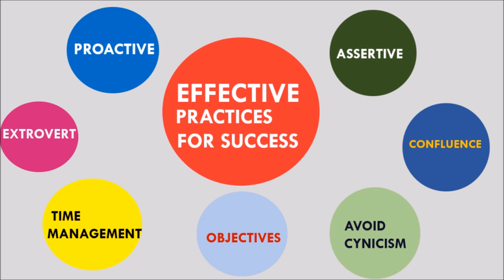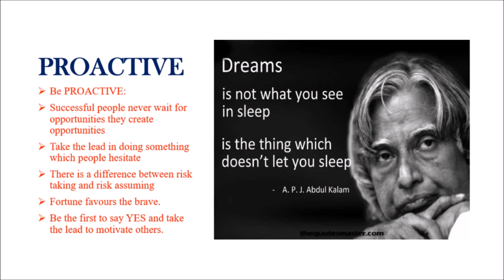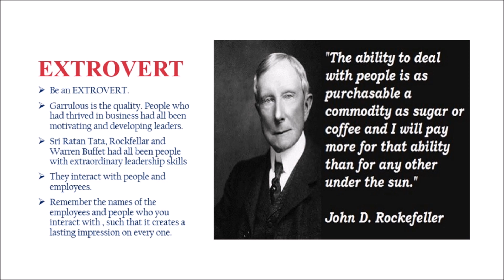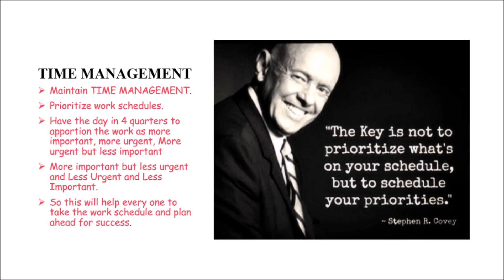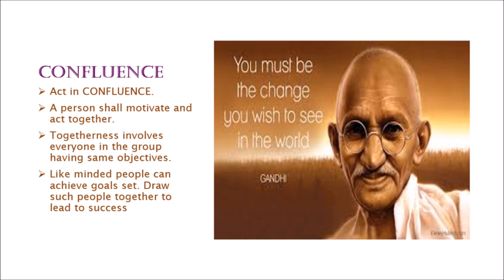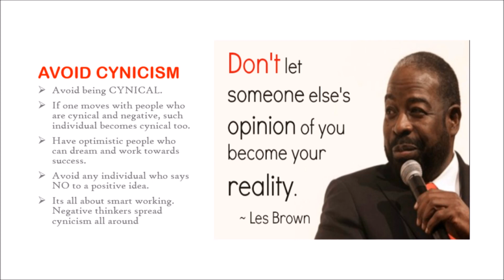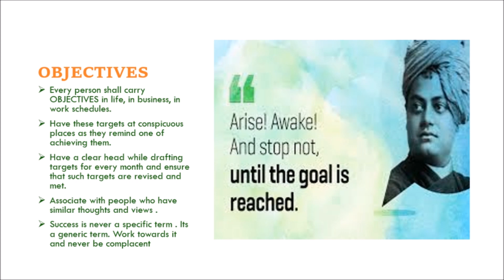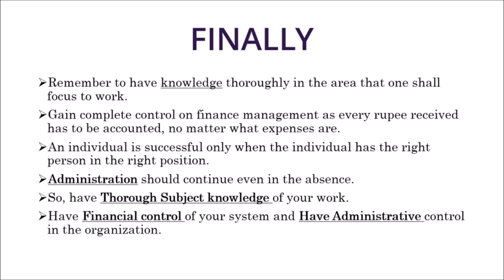Success Mantra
Has a passion to disseminate knowledge and propel activities that permit students to gain information and succeed in career development.
Has been in the education field for more than 22 years and has been responsible to inspire students to enrich their knowledge and attain goals.
Guided many students to IIMs, and MS in the USA.
Teaches the English language to aspirants of CAT, MAT, GMAT, GRE, SAT, TOEFL, and IELTS. Also, encourage Civil service Aspirants as involve in teaching Polity and Public Administration.

Offline and Online classes for CAT, MAT, GMAT, GRE, SAT, TOEFL, and IELTS will be taken care of.